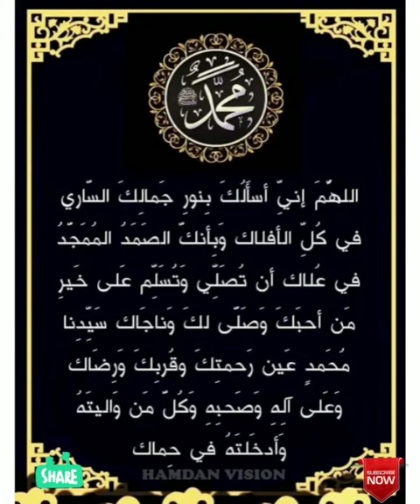ദിവസവും സ്വലാത്ത് ഭാഗം 22